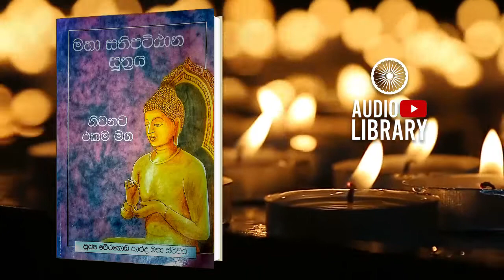මහා සතිපට්ඨාන සුත්‍රය | නිවනට එකම මග | Maha Satipatthana Sutta ( AudioBook )